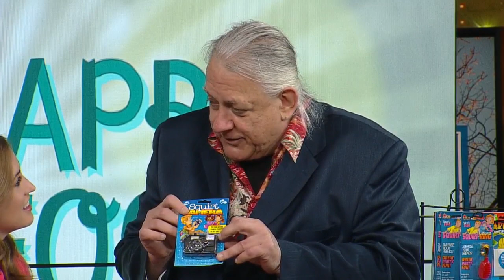Celebrate April Fools' Day With A Little Magic From Burnsville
Larry Kahlow from Burnsville's Eagle Magic and Joke Shop taught WCCO a thing or two about celebrating April Fools' Day, Kylie Bearse reports (7:17). WCCO This Morning – April 1, 2016